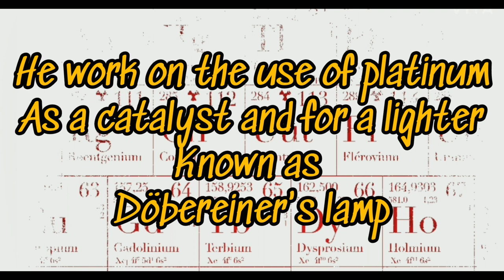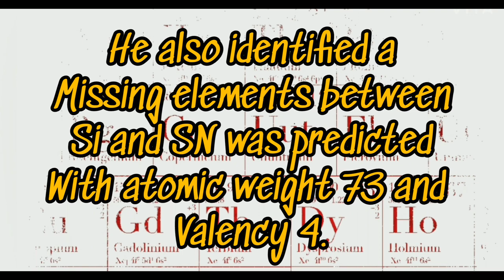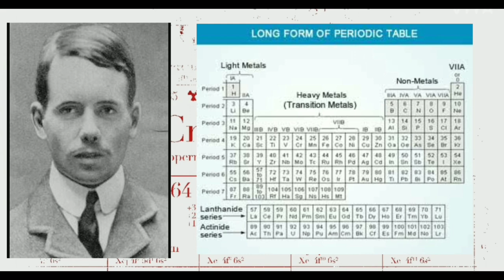History of Periodic table Part-1|Orgin of Periodic table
In 1789 Antoine Lavoisier published a list of 33 chemical elements grouping them into gases and metals non metals and earths

In 1829 Johann Wolfgang Döbereiner observed many of elements could be grouped into traids based on their chemical properties this became law of traids

In1843 Leopold Gmelin identified ten traids three groups of four and one group of five

In 1857 Jean Baptiste Dumas describing relationships between various groups of metals

In this year August Kekule  observed that carbon often has four other atoms bonded like methane this concept eventually become known as valency

In 1862 Alexandre Emile Beguyer de Chancourtois published an early form of Periodic table which he called telluric helix or screw

In 1864 Julius Lothar meyer published a table with 28 elements releasing that an arrangement according to atomic weight

Willan odling published an arrangement of 57 elements ordered on the basis of their atomic weight

In 1863 to 1866 John Newlands linked such periodcity to the octaves of music

In 1867 Heinrich published a spiral periodic table based on atomic spectra and weights and chemical similarities

1869 Dmitri Mendeleev published a periodic table using atomic weight and to fair precision in his time

In 1913 Henry Moseley using x-ray spectroscopy confirmed this proposal experimentally and the value of nuclear charge of each element and published his new periodic table